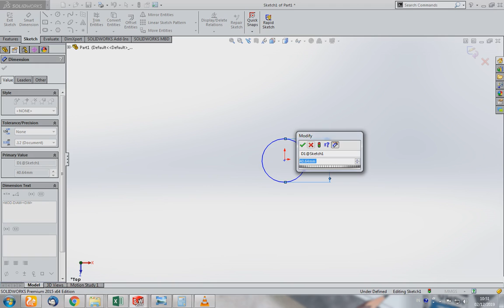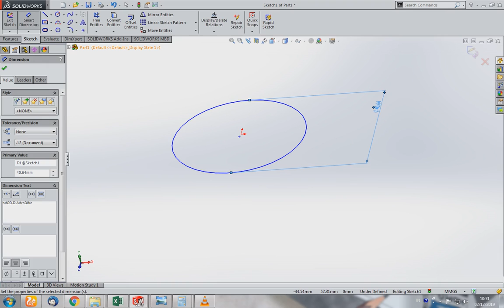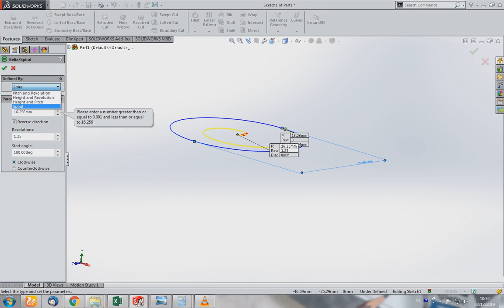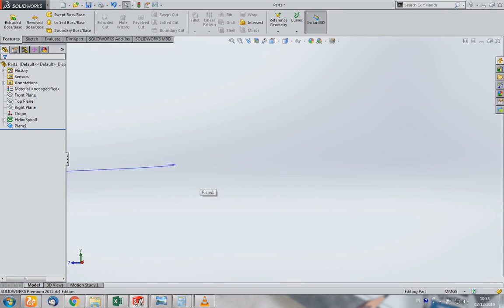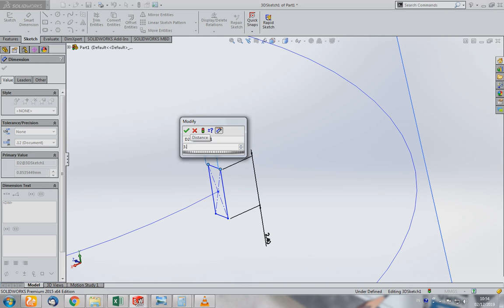5 menit bikin screw dengan solidworks